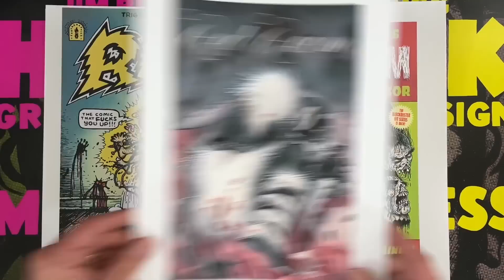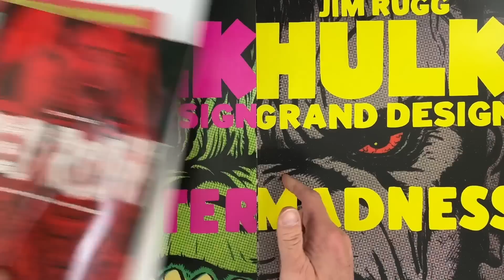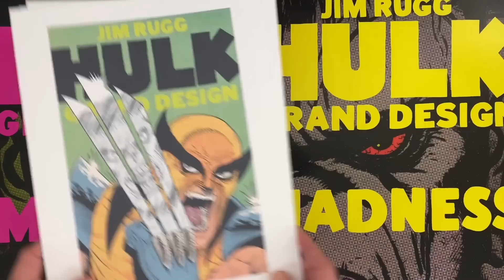Stan Lee REVEALS the TRUE ORIGIN of MARVEL -- UNDER OATH!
Stan Lee Part 1 - UNDER OATH! Stan Lee Was Required To Tell the TRUTH in the Case of JACK KIRBY vs. MARVEL COMICS!